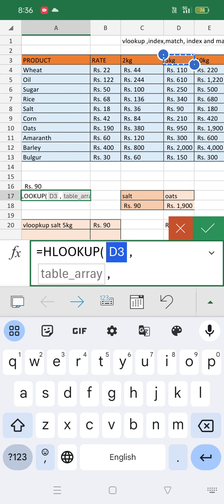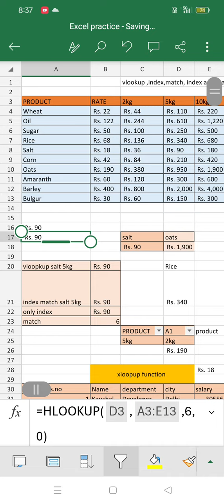Hlookup function Excel in mobile easily learn with me in tamil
22) vlookup in Multiple conditions criteria Vlookup+Choose function by using Helper column inmobileexcel

Google sheets
Formula in Excel
Function Excel tamil
Function Excel English
Excel for freshers
Excel for beginners
Excel tips
Excel formula hacks
Excel tutorial
Excel tutorial tamil
Excel tutorial English
Excel sheet phone format
Excel tamil tutorial
Excel tamil
Excel English
Excel tamil tricks
Excel trick
Excel tricks
Tricks excel
Trick excel
Excel mobile use
Excel data entry work
Excel tutoring
Excel tutoring tamil
Excel course
Course excel tamil
Excel course tamil